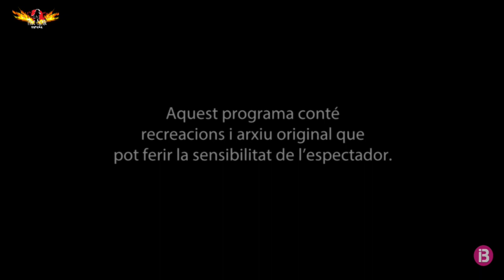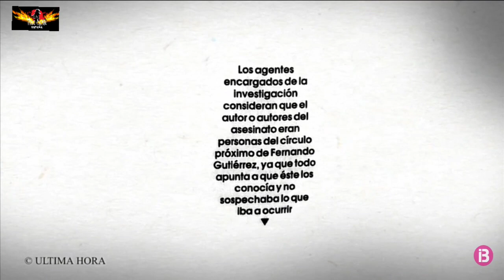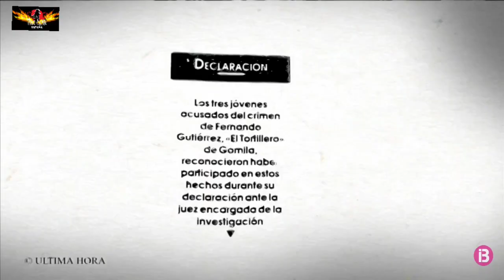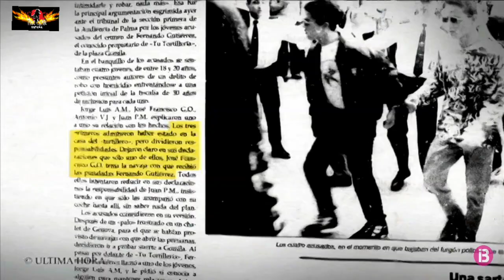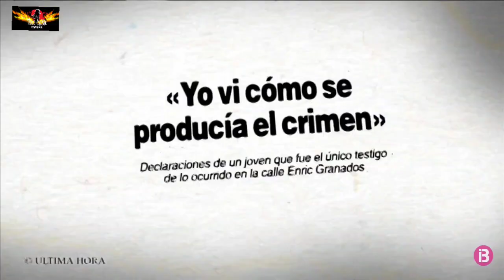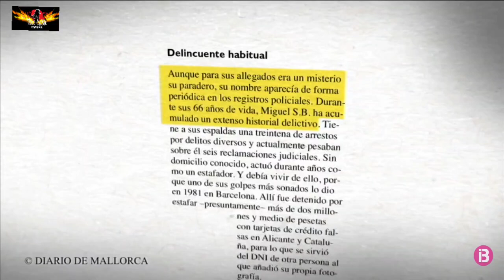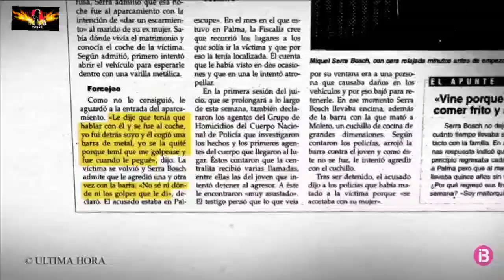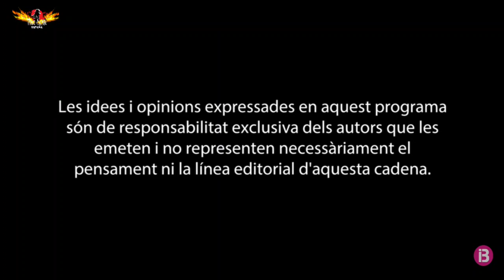EL_TORTILLERO_DE_GOMILA_I_EL_CRIM_DE_SON_OLIVA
Al capítol d’avui viatgem a la zona de Gomila dels anys 90. El juliol del 1994 Fernando Gutiérrez, propietari de la Tu Tortilleria de Gomila, va morir brutalment assassinat a mans de 4 joves relacionats amb el món de la prostitució. Un crim que va impactar el món de la nit d’aquells anys. A la segona part de l’episodi d’avui recordarem el crim de Son Oliva que es va produir l’agost del 2009 a Palma. Juan Molero, un home sense cap tipus d’antecedent o problema conegut va ser brutalment atacat fins la mort quan es dirigia a agafar el seu cotxe per anar a fer feina. El seu assassí va ser capturat al moment, però va resultar ser un fantasma...un home a qui la seva pròpia família havia donat per mort feia més de 35 anys i que, en certa manera, tenia una relació directa amb la víctima.